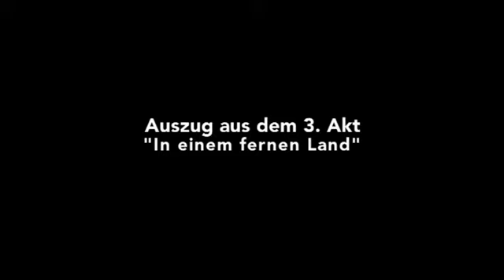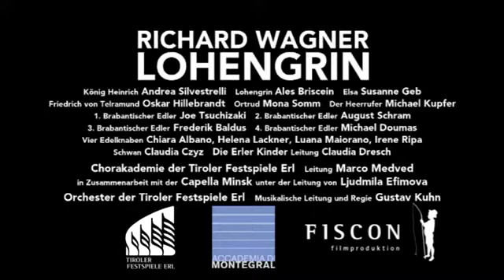Ales Briscein - Lohengrin 2012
Lohengrin Auszug aus dem 3. Akt